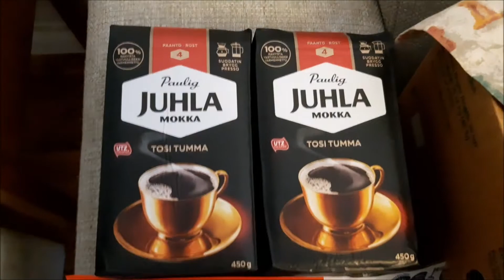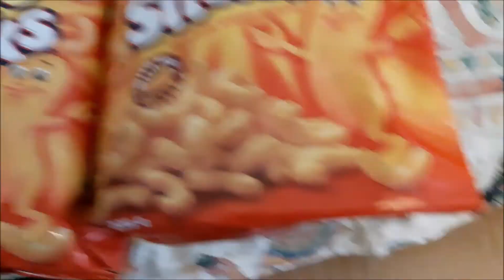30.04.2021 Vappu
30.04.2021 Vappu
Prisman Vappu säkit
Hyvää Vappua !